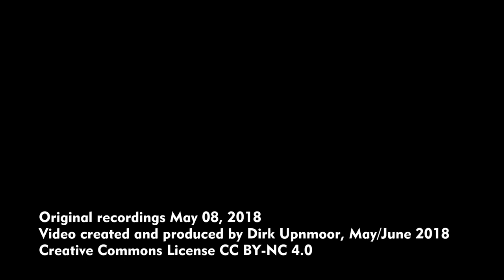Solaris Urbino 18 Gelenkbusse in Hagen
Der Stadtverkehr in Hagen (Westfalen) wird von der Hagener Straßenbahn AG durchgeführt. Die Bezeichnung Straßenbahn ist allerdings nur noch historisch gerechtfertigt – heute fahren unter diesem Namen Busse der Gesellschaft.

Die Hagener Straßenbahn besitzt eine größere Zahl von Solaris Urbino Gelenkbussen (Urbino 18) der vierten Generation, daneben auch 12- und 18-Meter-Busse des Vorgängermodells. Die Gelenkbusse haben drei Türen. Bei einer Mitfahrt kamen sie mir im Innenraum leiser vor als die viertürigen Exemplare, die in Hamburg bei der Hamburger Hochbahn fahren. Dies mag allerdings auch daran gelegen haben, dass es ein heißer Tag im Mai 2018 war. Die Klimaanlagen in den Bussen hatten gut zu tun und sorgten für ein konstantes Grundgeräusch. Vielleicht liegt es aber auch an unterschiedlichen Motoren in Hamburg und Hagen – Solaris bietet laut ihrem eigenen Herstellerprospekt die Gelenkbusse mit verschiedenen DAF-Motoren zur Auswahl an.

Im Video seht ihr zuerst Szenen einer Mitfahrt von der Innenstadt aus in Richtung Boele. Ab 02:08 folgen Aufnahmen vom Boeler Markt. Die Bilder ab 02:43 stammen aus der Innenstadt (Volme Galerie / Stadtmitte).